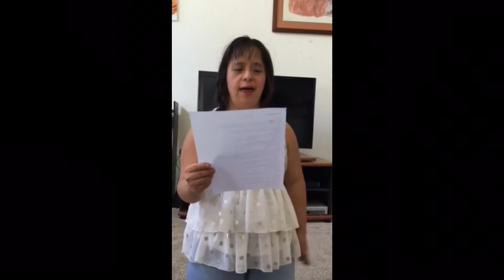GirlFRIENDS You’re Beautiful